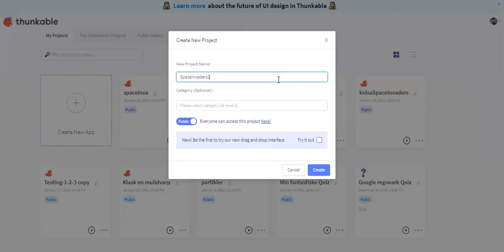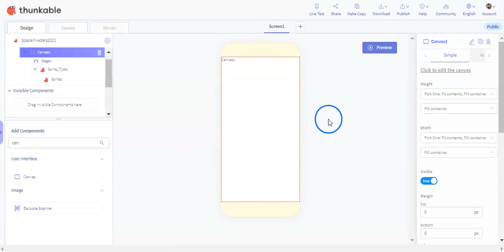01 SpaceInvaders2021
Start - lage en SpaceInvaders variant med Thunkable X